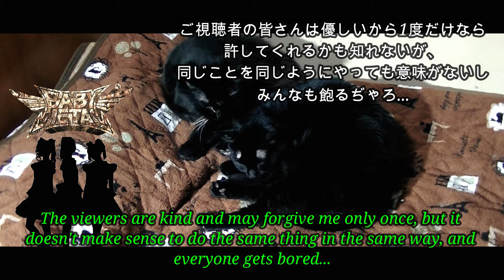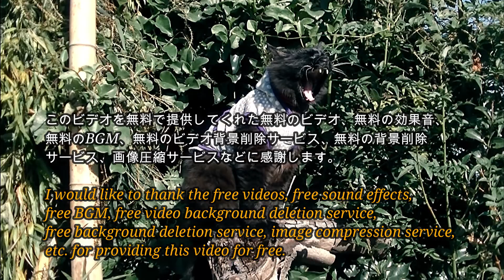忍者黒猫キキくんのミッションの旅 3rd TheNINJABLACKCATKikiMissionJourney 3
忍者黒猫キキくんのミッションの旅　The NINJA BLACK CAT Kiki's Mission Journey

こんにちは、黒猫キキくんです。
BABYMETALが「封印中」なので、その間に皆さんに彼らを忘れ去られたらおいらが悲しいよ。
だから、おいらはその大事な使命を果たさなきゃいけないんだ。
おいらは「BABYMETAL周知員」の使命を自分に課してきているんだ。

Hi, I'm Kiki the black cat.
BABYMETAL is "sealing", so I'm sad if you forget them in the meantime.
So I have to fulfill that important mission.
I've been imposing my mission as a "BABYMETAL Publicity Staff".